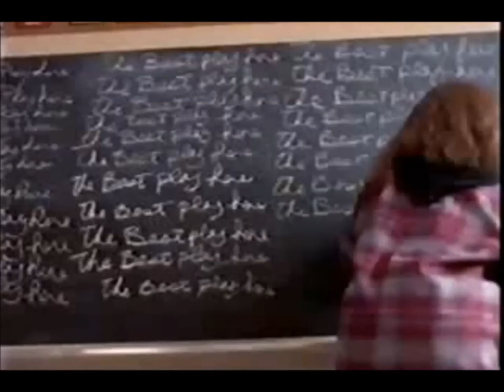Abgründevirtueller Welten 3 [Werbung 1]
Buntes aus der Welt der Videospiele...